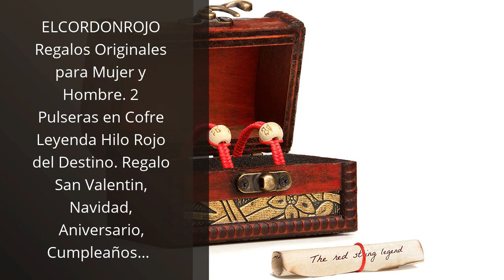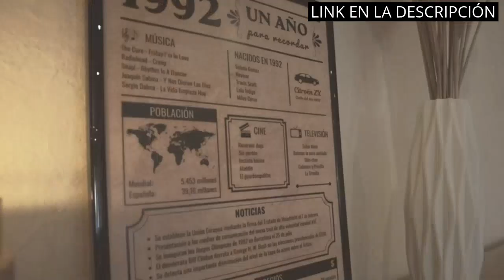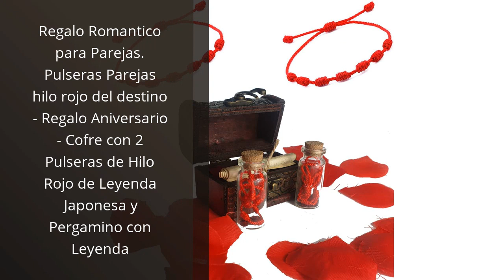【REGALOS ORIGINALES PARA ANIVERSARIO】Los 5 mejores regalos originales para celebrar tu aniversario 🔥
✋  Aquí están los 5 mejores regalos originales para celebrar tu aniversario disponibles en el mercado.

🔽🔽🔽 ENLACES DE COMPRA REGALOS ORIGINALES PARA ANIVERSARIO 🔽🔽🔽

1) ELCORDONROJO Regalos Originales para Mujer y Hombre. 2 Pulseras en Cofre Leyenda Hilo Rojo del Destino. Regalo San Valentin, Navidad, Aniversario, Cumpleaños…

2) Pulseras de La Leyenda del Hilo Rojo del Destino con Cofre del Tesoro, Amuleto del Amor y Omamori. Regalos Originales Para Mujer y Hombre, Aniversario Pareja, Regalos para San Valentin

3) GUATAFAC Juegos de Pareja ÍNTIMOOS - El Mejor Juego para Parejas- Aniversario Regalos Originales

4) Póster de Aniversario 40 años | Regalo de Cumpleaños | Año de Nacimiento 1983 | 40 cumpleaños hombre | 40 cumpleaños mujer | Tarjeta Cumpleaños Vintage | Cartel Decorativo Fiesta (1983)

5) Regalo Romantico para Parejas. Pulseras Parejas hilo rojo del destino - Regalo Aniversario - Cofre con 2 Pulseras de Hilo Rojo de Leyenda Japonesa y Pergamino con Leyenda

00:00 - Intro
00:05 - 1) ELCORDONROJO Regalos Originales para Mujer y Hombre. 2...
00:32 - 2) Pulseras de La Leyenda del Hilo Rojo del...
01:03 - 3) GUATAFAC Juegos de Pareja ÍNTIMOOS - El Mejor...
01:29 - 4) Póster de Aniversario 40 años | Regalo de...
02:02 - 5) Regalo Romantico para Parejas. Pulseras Parejas hilo rojo...
02:35 - Outro